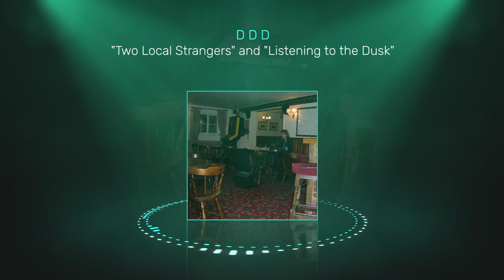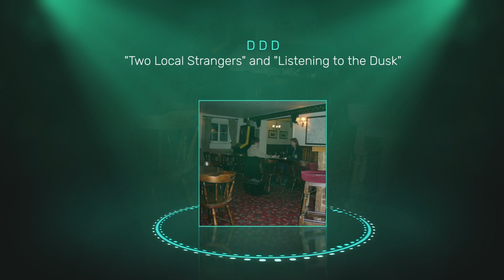Afternoon (Celtic Folk Session)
I join in with a couple of folk musicians playing in the Bar, followed by a stroll home as the Sun sets